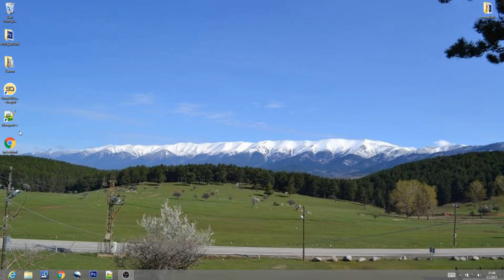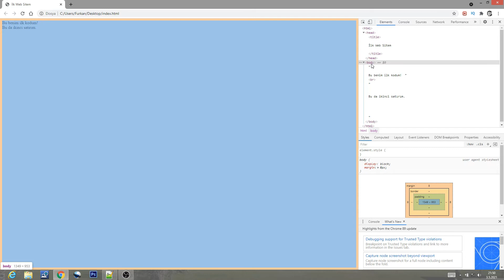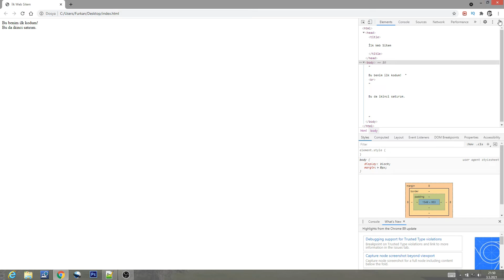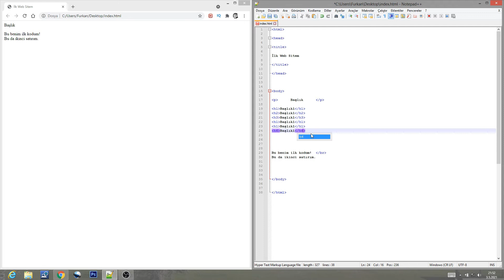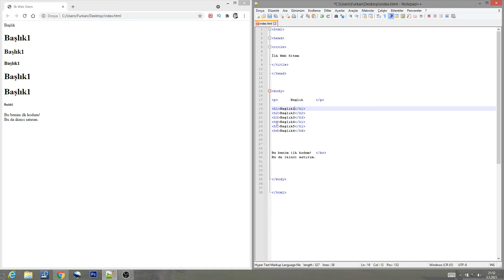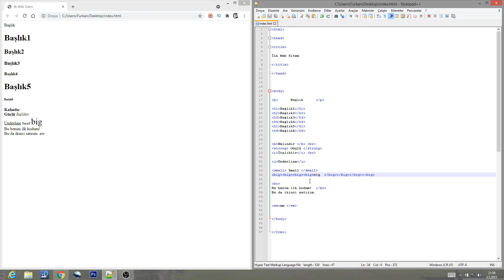3 HTML Başlık Ve Font Etiketleri - Uygulamalı Web Tasarım Dersleri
Herkese merhaba , uygulamalı web tasarım derslerinin üçüncü videosu ile HTML'de başlık ve font etiketlerini tanıyalım. Daha fazla detay için videomuza davetlisiniz.